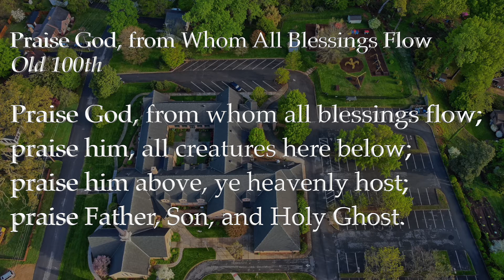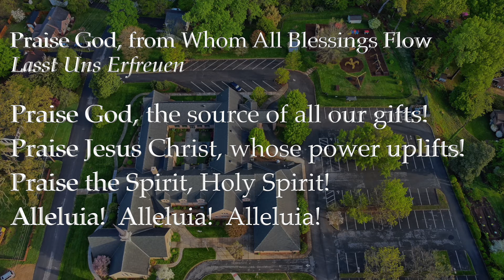Praise God To Who All Blessings Flow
Praise God To Who All Blessings Flow - here are the 2 versions of the Doxology that we use in the Methodist Church. This first one is the one I grew up on, and the second is the one we use at Peakland UMC. Recorded on the organ in the Sanctuary at PUMC, this is my arrangement of this medley.